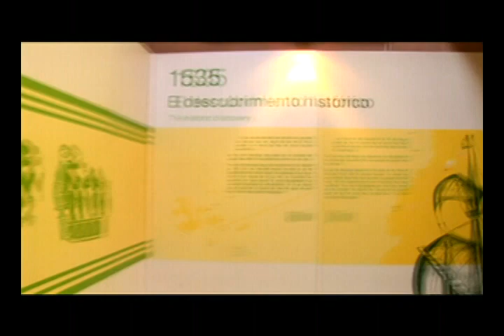Galapagos Journey Fleet - Italiano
Galapagos crociere viaggi